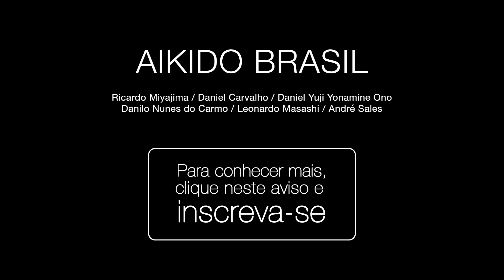AIKIDO - Koba Gaeshi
Keizen Ono Shihan, 7º Dan Aikikai e fundador da Associação Pesquisa de Aikido, demonstra a técnica conhecida como Koba Gaeshi. O seu nome vem da expressão “virar a telha” e apesar de em alguns aspectos ser parecido com Kotegaeshi, seu funcionamento e pegada são diferentes.

Praticantes: Keizen Ono e Ricardo Miyajima